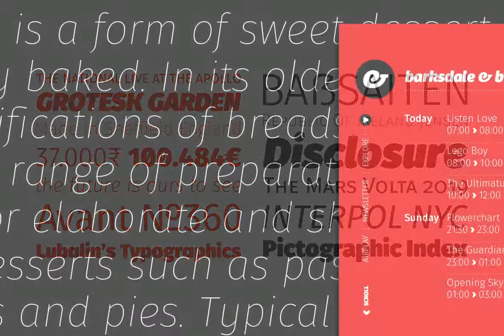Gardenia Font Download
Gardenia is a grotesk sans-serif. It comes in 9 weights with matching italics. It was designed by Salvador Rodríguez in 2015/2016. It is characterized by legibility in the medium sizes, black and thin weights are great performers in display sizes. Gar...